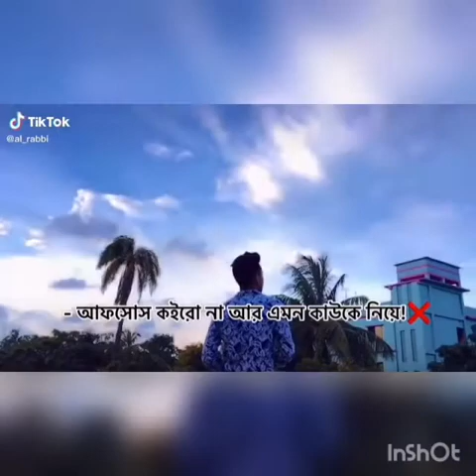tkg hip hop bpy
gully gang boy